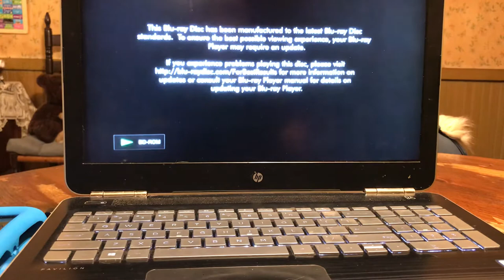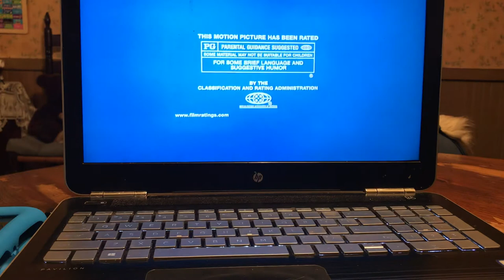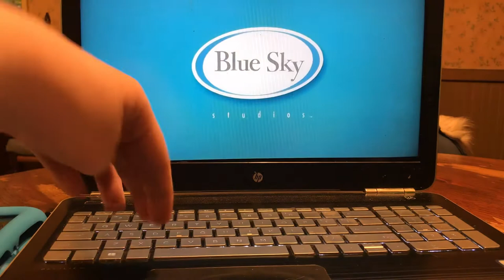Blu-ray Opening on Robots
With the Robots